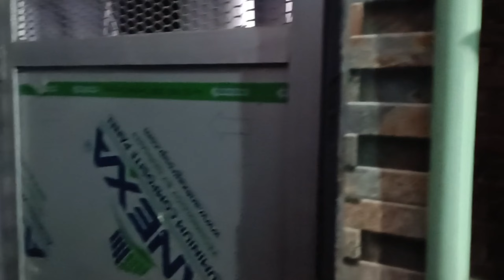*Desi Style* New Year 2024💞 | newyear2024 Kumkum Aditya